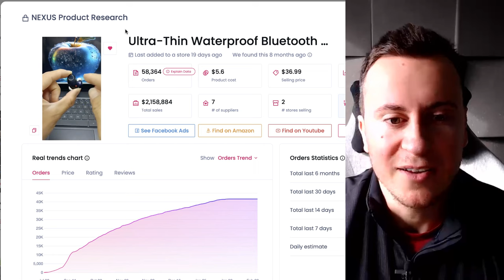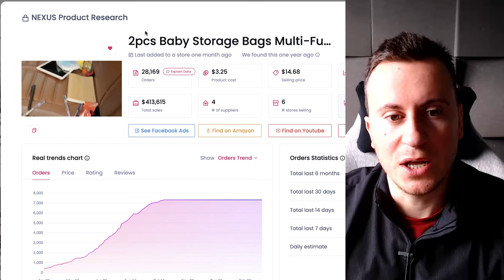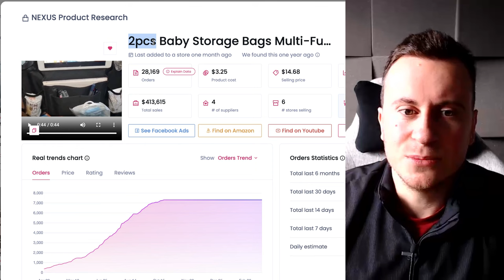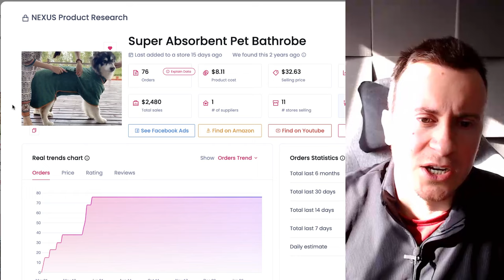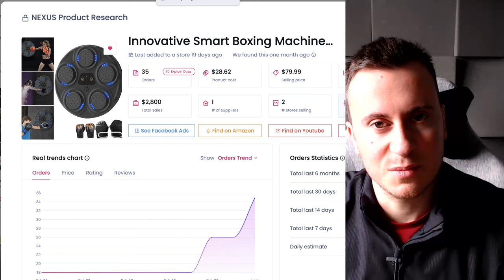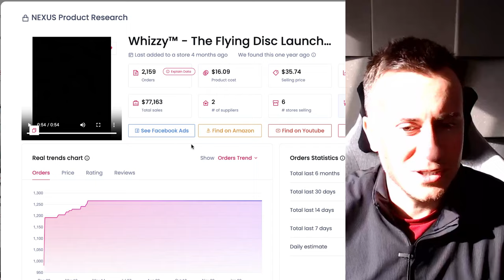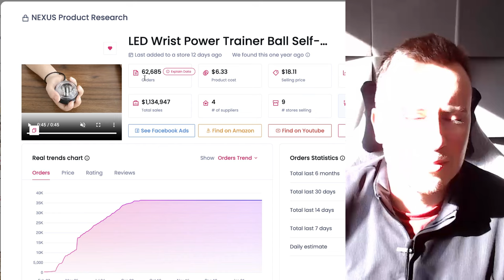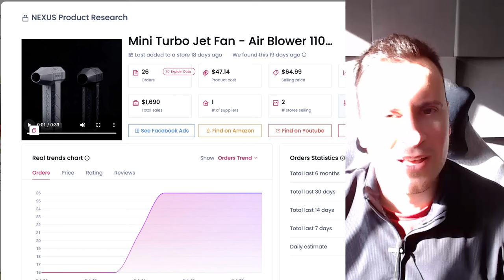10 WINNING PRODUCTS TO SELL IN MARCH 2024 (SHOPIFY DROPSHIPPING)